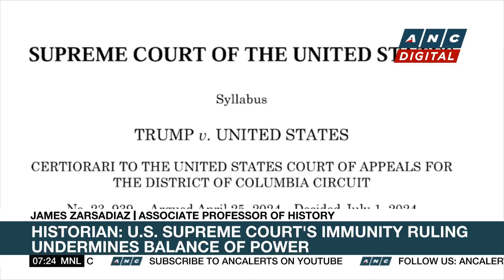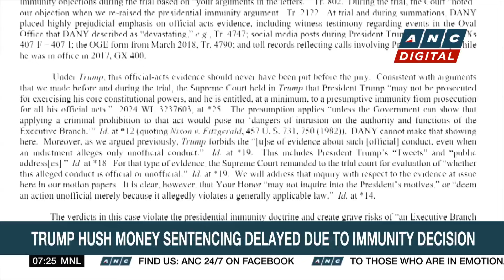WMO: 'Beryl' sets tone for very dangerous hurricane season | ANC